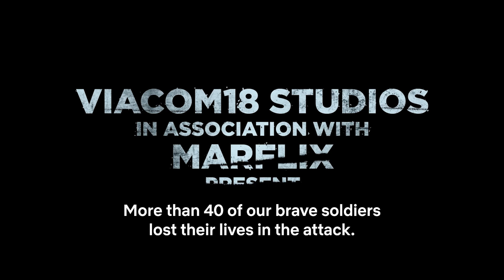Fighter Official Trailer Hrithik Roshan, Deepika Padukone, Anil Kapoor Netflix India